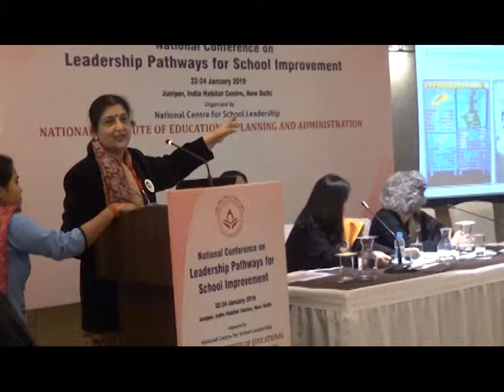National Conference Leadership Pathways For School Improvement (Ms. Rajni Rawal)